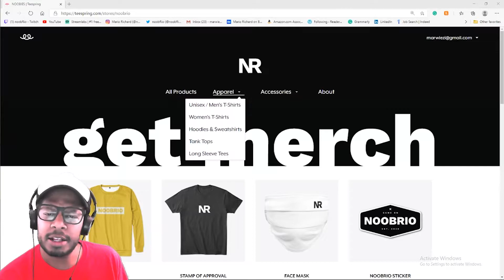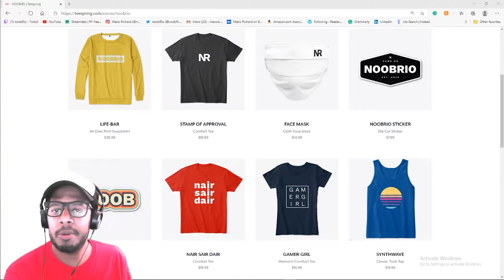IS LUCIEN BACK INTO MY TOP 5? • Brawlhalla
It's a great day to play.

FAQ:
- I have a few main characters (Lucien, Kor, Mordex, Dusk), but I love all the legends for different reasons.
- I play Nintendo Switch and PC with Logitech Controller
- Christ Follower
- Husband of a Beautiful Wife
- Father x2
- Graphic Designer by day, gamer by night
- Marvel over DC
- Coolest Nerd

COMPUTER BUILD:
Graphics Card
Power Supply

ABOUT BRAWLHALLA:
Brawlhalla is a 2D platform fighter and 100% Free to Play
History’s greatest warriors brawl to prove who’s the best in an epic test of strength and skill.